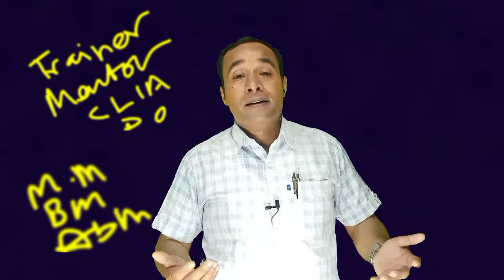बड़ा बीमा कैसे सेल करें || बड़ी पॉलिसी का डर कैसे भगाएं || बड़े प्रॉस्पेक्ट का डर कैसे दूर करें